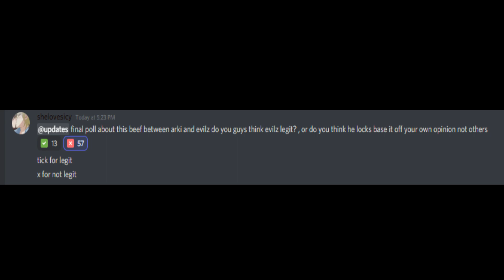.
-not uploading montage videos for now, because why not?